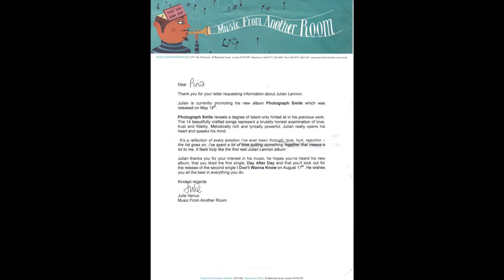Think Earth 2023 Save Me 3 Julian. Mix by P.J. See description and pinned reaction.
Save Me (Hadron Sounds Remix) · Julian Lennon · Hadron Sounds

Think Earth 23

Producer: Hadron Sounds
Composer: Gregory Darling
Composer: Julian Lennon

Yo Piepeltjes!

Salient detail/A piece of serious information: I have a very broad taste in music: The sound of music music (that musical) to hard rock and everything in between. With Dutch. am I pickier. I can't appreciate everything about Dutch music. NO carnival music (!) I just discovered that I think indigo and alternative rock are the best styles of music./Saillant detail/Een brokje serieuze informatie:
Met Nederlandstalig ben ik wat kieskeuriger. Van Nederlandstalige muziek kan ik niet alles waarderen. Ik houd meestal niet van de carnavaleske muziek: Ik heb net ontdekt dat ik indigo en alternative rock de beste muziekstijlen vind.

HET enige echte Pina Jones kanaal van 2023:

YouTube.com/@Pinaaah

En dit zijn de 20 andere kanalen:

YouTube.com/@Pinajones

YouTube.com/@Pientje

Youtube.com/@YoPeople

YouTube.com/@SnowPien

YouTube.com/@THEMarkDavidChapman

YouTube.com/@MarkDavidChapmanAkaNemo

YouTube.com/@ArtistsAgainstInjustice

YouTube.com/@ArtistsAgainstApartheid

YouTube.com/@Snowdoggydog

YouTube.com/@ErwinaAkaPina

YouTube.com/@ErwinaAliasPina

YouTube.com/@ErwinaAkaPinaJones

YouTube.com/@PinaJonesOfficial

YouTube.com/@GerrettaErwinaHoogendijk

YouTube.com/@Erwina-Hoogendijk

YouTube.com/@BigSmileRadio

YouTube.com/@TheArtistsAgainstInjustice

YouTube.com/@MySnowDog

YouTube.com/@NoMoreApartheid

YouTube.com/@PunkRockersPeaceBand

YouTube.com/@DJPinaJones

YouTube.com/@Pinakkio

YouTube.com/@ThePunkRockersPeaceband

YouTube.com/@TweeJs

YouTube.com/@JinglefabriekJones

YouTube.com/@ThePinaJonesExperience

YouTube.com/@Pienie

YouTube.com/@Erwina4